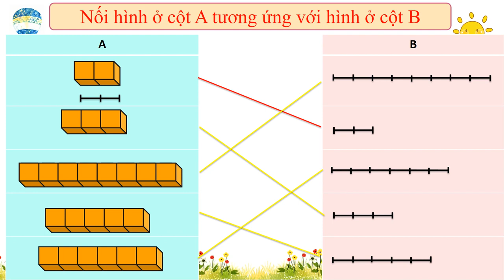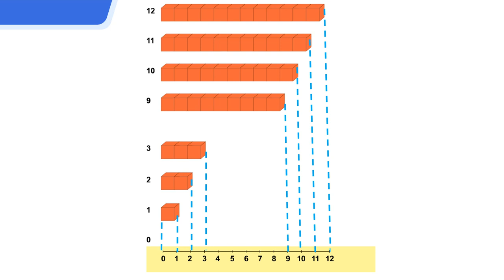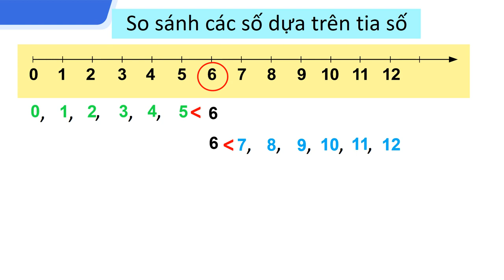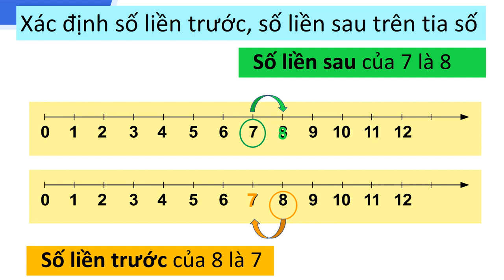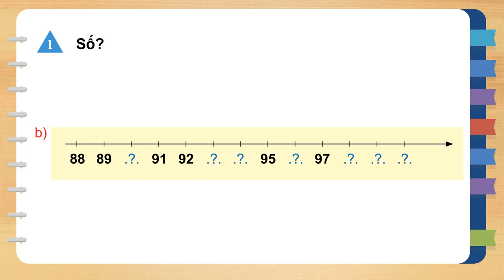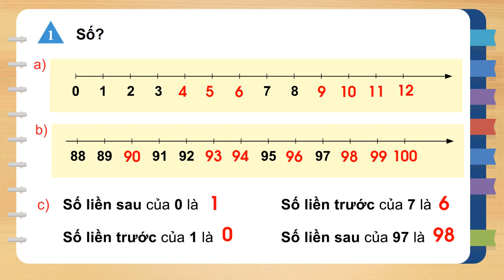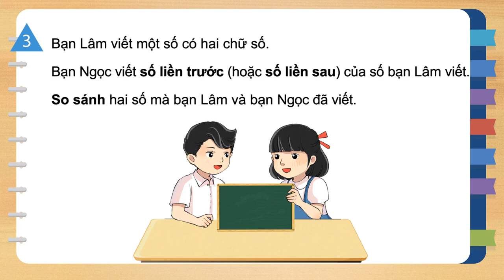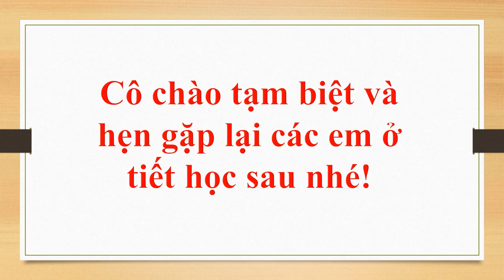Khối 2 - Tuần 3 - Môn Toán - Bài Tia số - số liền trước – số liền sau (tiết 1)